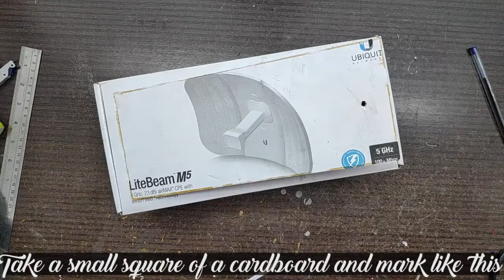how to make piggy bank at home | piggy bank locker with password | how to make ATM at home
items used in this video are : mentioned in the video